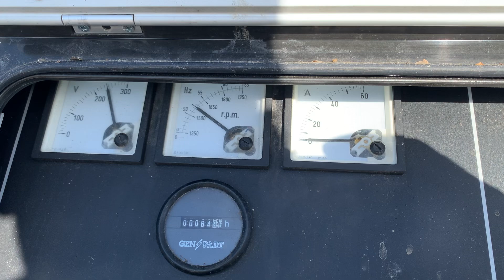10 October 2024